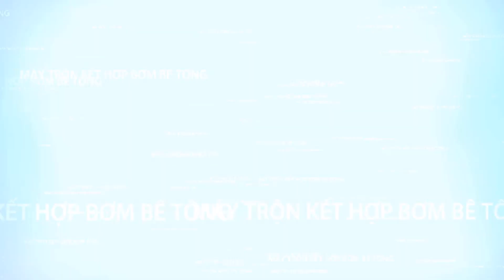Khách hàng nhận bàn giao Máy trộn bê tông tự hành 12 bao 2 cầu Hồng Hà tại Hải Phòng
Sử dụng các sản phẩm Máy trộn bê tông số lượng công nhân cần sử dụng được giảm đi rất nhiều mà công trình vẫn đảm bảo được thời gian hoàn thành giúp các nhà thầu tiết kiệm được một khoản lớn chi phí khi thuê nhân công.
Tư vấn bán hàng: 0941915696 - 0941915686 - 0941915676
Kỹ thuật bảo hành: 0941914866
Bộ phận kế toán: 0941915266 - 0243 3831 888